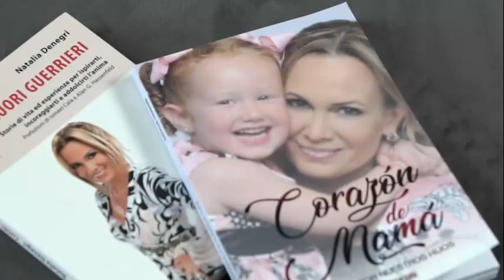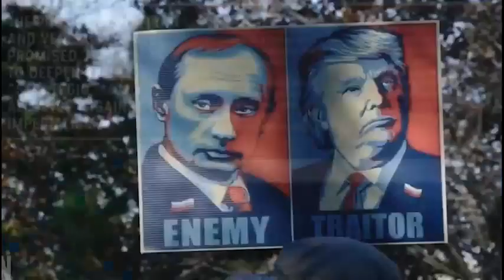Natalia Denegri y su discurso la Cumbre Internacional de Jóvenes Líderes 2020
La conductora, periodista y productora argentina Natalia Denegri fue invitada a participar de la edición 2020 de la Cumbre Internacional de Jóvenes Líderes para contar su historia de emprendimiento, solidaridad y éxito.

Tras un episodio en Buenos Aires, Argentina, que le demostró que debía usar los medios para darles voz a los que más lo necesitan, Denegri construyó su carrera de la mano de acciones solidarias que cambiaron la vida de miles de personas en toda Latinoamérica. Hace 10 años, llegó a Estados Unidos para lanzar su programa ganador de varios premios Emmy “Corazones Guerreros”, donde se dedica a visibilizar historias de vida, lucha y solidaridad. Tras el éxito del programa, decidió ir por más y abrir su casa productora Trinitus Productions, con la que se dedica a mostrar historias crudas y reales que atraviesan personas de todo el mundo.

Además, es vocera de la Fundación Hassenfeld Family, con la que realiza misiones humanitarias para asistir a niños y familias necesitadas de todo Latinoamérica.

Sus programas y documentales llevan ganados 13 premios Suncoast Emmy y acaba de ser nominada a otros 6 premios. Por otra parte, sus misiones solidarias le valieron el reconocimiento del Congreso de los Estados Unidos y de la revista People en Español, que en 2018 la incluyó en su lista de las Mujeres Latinas Más Poderosas de Estados Unidos.

Sitio oficial:
Natalia Denegri